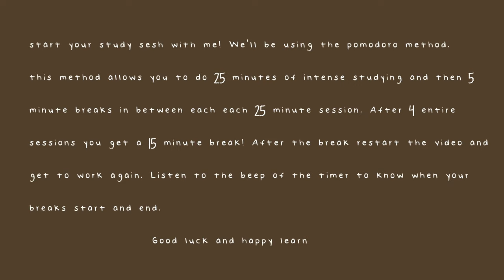study with hermione granger//aesthetic lofi music with pomodoro timer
Study with Hermione Granger at Yale with the pomodoro timer. Enjoy the Hogwarts ambiance and study with Hermione in the library. If you love the Harry Potter movies, then this is the video for you. Listen to aesthetically pleasing soft lofi music and study with the best student in the Harry Potter series. Study like Hermione Granger. While she's studying for her exams at Hogwarts, you can study for your exams too! During the video, there is peaceful, soft lofi music that will keep you focused for as long as you need. So grab your Harry Potter themed snacks and get to it! The pomodoro timer will tell you when to take breaks and when to keep on going. Take breaks with Hermione Granger and do all the fun things she does at Hogwarts. I believe in you, you can do this. If you like a good lofi study mix to do your homework to, then this is the video for you.